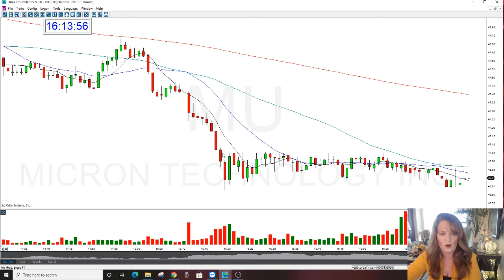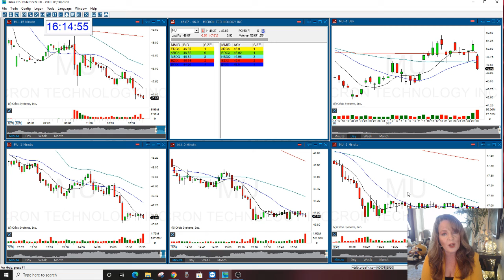MU STOCK SWOOSH PLAY OF THE DAY 9-30-2020